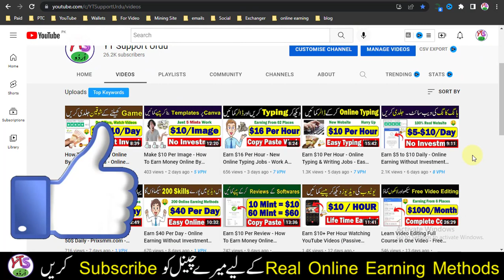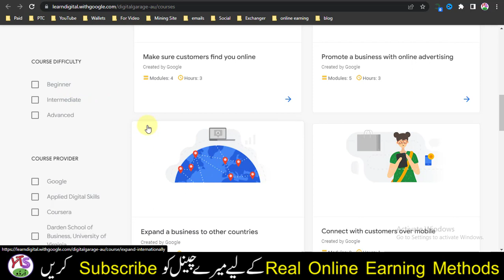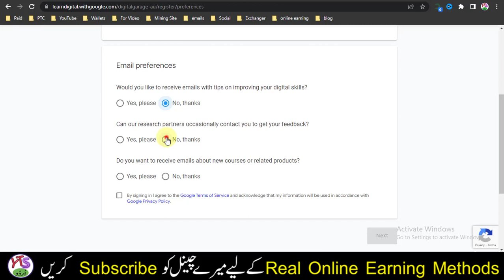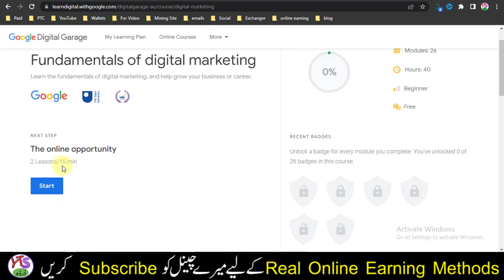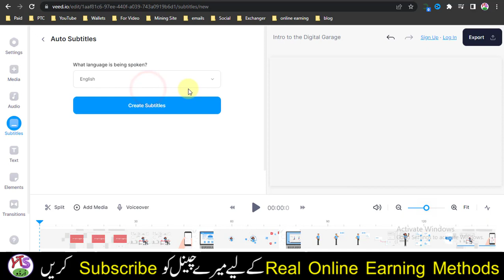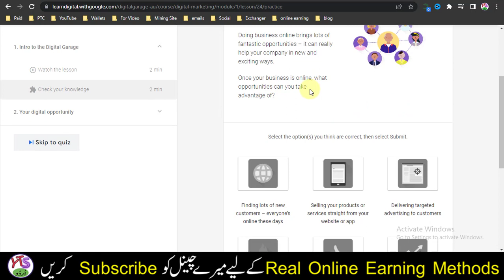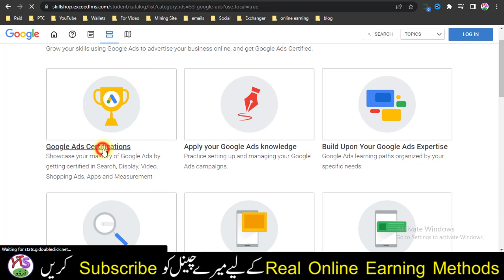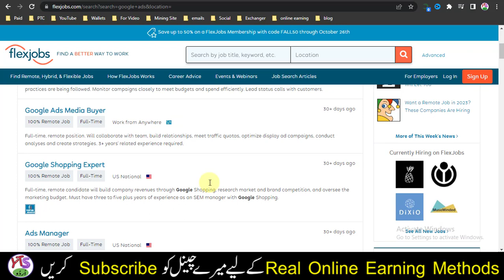How To Earn $100k Working From Home With FREE Google Certification Trainings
AoA! today in video How To Earn $100k Working From Home With FREE Google Certification Trainings online earning in pakistan from google 2022 . Click on Link given below: